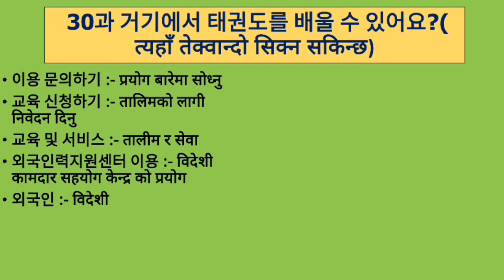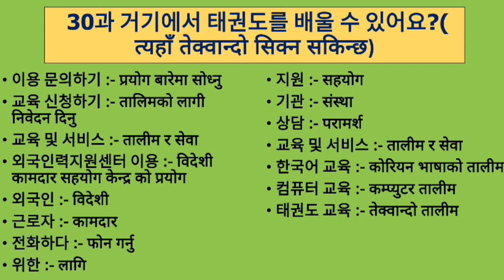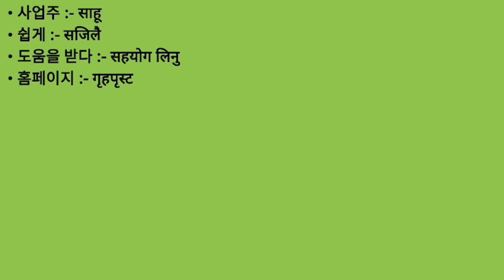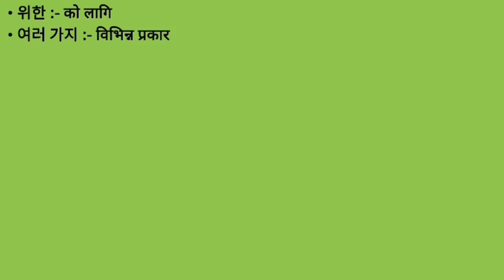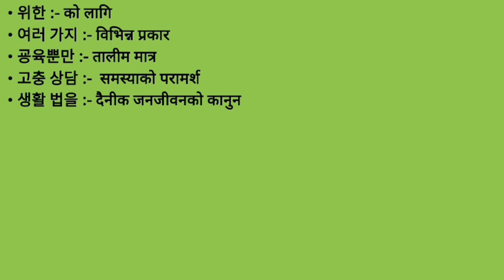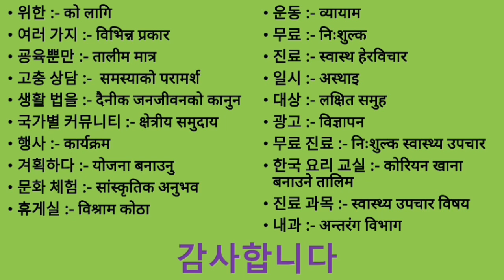EPS-TOPIK BOOK MEANING UNIT-30 FOR UBT EXAM 2023| 30과 거기에서 태권도를 배울 수 있어요?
korea exam,

ation,